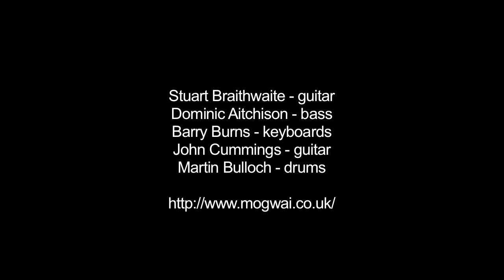Mogwai: How To Be A Werewolf - San Francisco, 6/1/12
A song from their album "Hardcore Will Never Die, But You Will" (Sub Pop, 2011), live at the Regency Ballroom in San Francisco on June 1, 2012

Stuart Braithwaite - guitar
Dominic Aitchison - bass
Barry Burns - keyboards
John Cummings - guitar
Martin Bulloch - drums